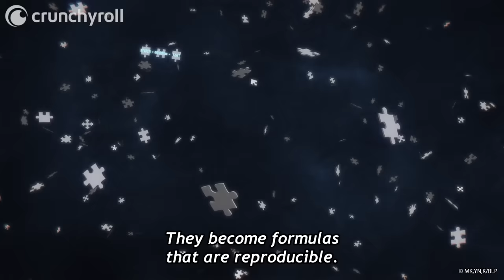Nagi's Kingkiller | BLUELOCK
Ep 14: Nagi finds a way to beat Barou!